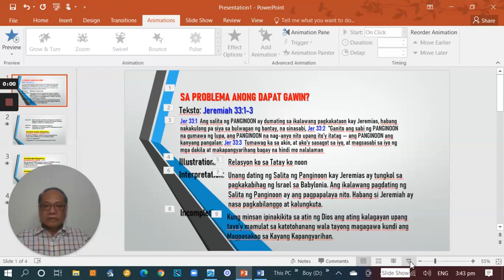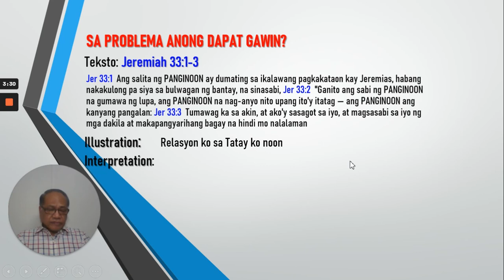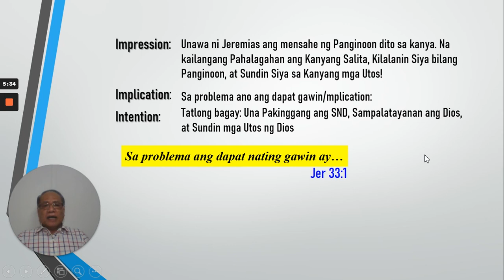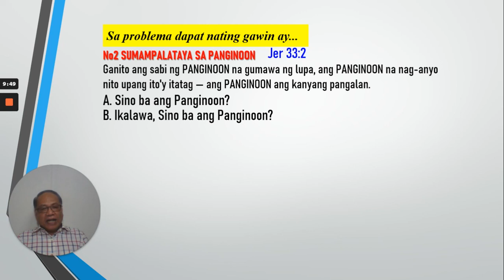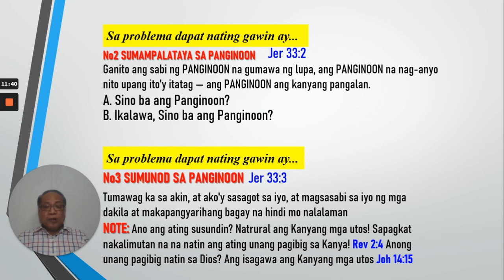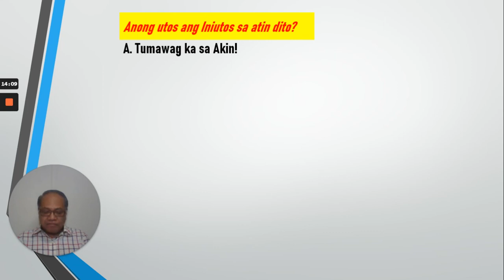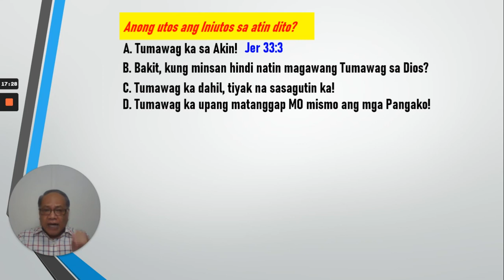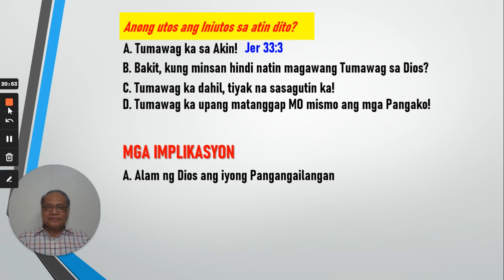June 09, 2021 Sa problema anong dapat gawin